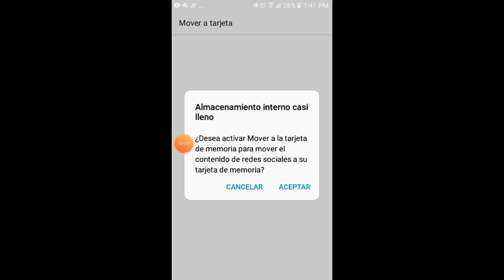18 de julio de 2019